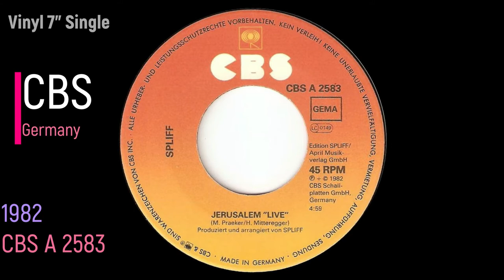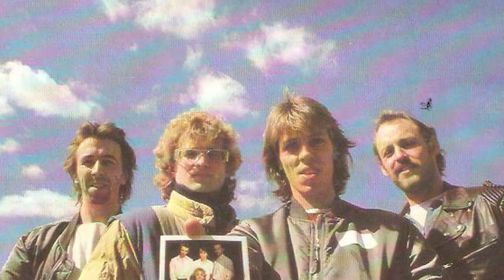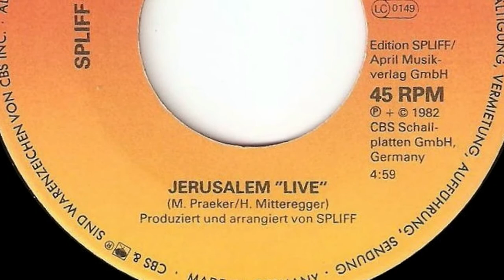Spliff - Jerusalem (live)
Vinyl 7" Single - 1982 - CBS Germany - CBS A 2583 - Seite 2
Neue Deutsche Welle

Musik und Text: Herwig Mitteregger / Manfred Praeker